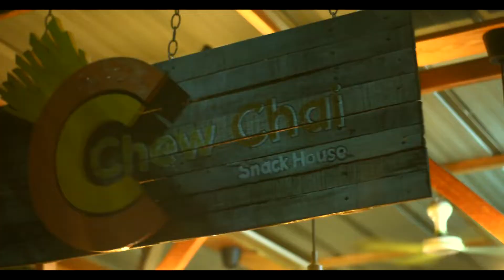Patjoe Dinero x NikkiHerb - M.O.B (PROD BY JOMARI)